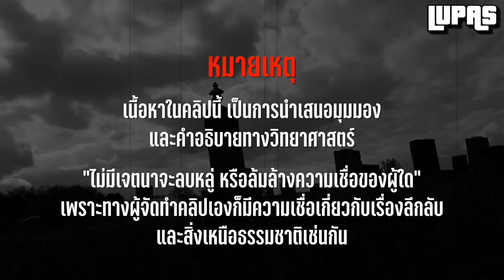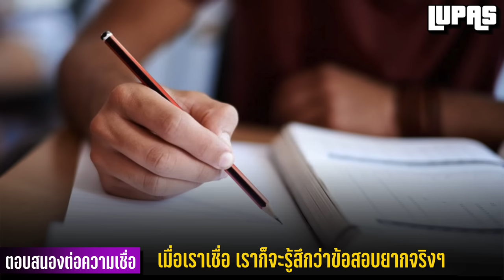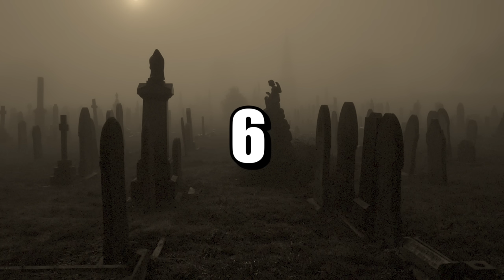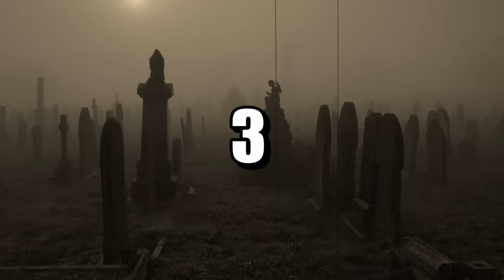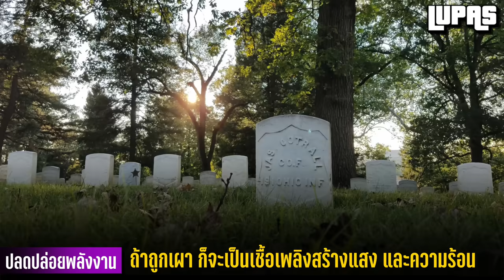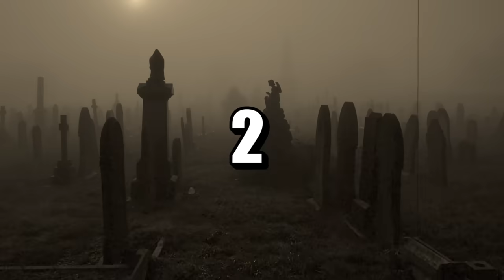[รีรัน] 10 เรื่องจริง “การเห็นผี” ตามหลักวิทยาศาสตร์ | LUPAS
คุณคงเคยได้ยินเรื่องราวของการเห็นผี จากเรื่องเล่าบ้าง จากรายการต่างๆ บ้าง และในวันนี้ครับ เราจะพาคุณมาพบกับ10 อธิบายทางวิทยาศาสตร์ ว่า “ทำไมเราถึงเห็นผี” ที่คุณอาจไม่เคยรู้ ~ LUPAS
เนื้อหาในคลิปนี้ เป็นการนำเสนอข้อมูล และคำอธิบายทางวิทยาศาสตร์
“ไม่มีเจตนาจะลบหลู่ หรือล้มล้างความเชื่อของผู้ใด” เพราะทางผู้จัดทำคลิปเองก็มีความเชื่อเกี่ยวกับเรื่องลึกลับ และสิ่งเหนือธรรมชาติเช่นกัน
และโปรดใช้วิจารณญาณในการรับชม
เรื่องอันดับที่ 10 : เห็นผีเพราะ Sleep Paralysis ผีอำ
เรื่องอันดับที่ 9 : เห็นผีเพราะ ร่างกายตอบสนองต่อความเชื่อ
เรื่องอันดับที่ 8 : เห็นผีเพราะ สิ่งแวดล้อมรอบตัว
เรื่องอันดับที่ 7 :  เห็นผีเพราะ inattentional blindness คือ ตาบอดเพราะไม่ใส่ใจ
เรื่องอันดับที่ 6 : เห็นผีเพราะ Pareidolia แพริโดเลีย
เรื่องอันดับที่ 5 : เห็นผีเพราะ คลื่นแห่งความกลัว
เรื่องอันดับที่ 4 : เเห็นผีเพราะ ชื้อราและสารพิษ
เรื่องอันดับที่ 3 : เห็นผีเพราะ การปลดปล่อยพลังงาน
เรื่องอันดับที่ 2 : เห็นผีเพราะ อาการบาดเจ็บทางสมอง
เรื่องอันดับที่ 1 : เห็นผีเพราะ เพราะเราต้องการที่จะเชื่อ
00:00 Introduction
00:20 อันดับที่ 10
01:26 อันดับที่ 9
02:21 อันดับที่ 8
03:23 อันดับที่ 7
04:38 อันดับที่ 6
05:36 อันดับที่ 5
06:44 อันดับที่ 4
07:36 อันดับที่ 3
08:59 อันดับที่ 2
09:48 อันดับที่ 1